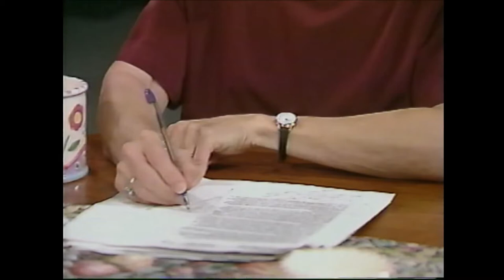FULL PROGRAM - N. T. Wright - Jesus' Resurrection: Then & Now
N. T. Wright - Jesus' Resurrection: Then & Now
Full Program - Parts 1 - 6